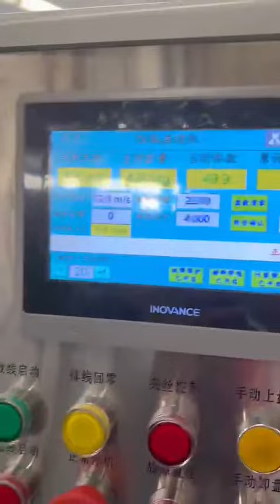SAW welding wire winding machine,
Material: low carbon steel wire-The semi-wire be provided by end user.
Finish products: φ2.0mm- φ4.0mm
SAW welding wire package: 25kgs coil/350kgs
This type of machine mainly used for SAW welding wire precision layer winding.
The material is from wire drawing machine (steel bobbin) and after this machine can make the package 25kgs coil or basket spool.
2,00mm--4.0 mm.
Plastic or iron ring (25 kg) 15m/s
Semi-Automatic Spool Winder
RE-SPOOLING MACHINES
Spooling machines
Semi Automatic Respooling Machinery,
Precision layer winder-Semi-Automatic,
FULLY AUTOMATIC RESPOOLING
respooling wire
Semi-Automatic Vertical Winding Machine
Semi-Automatic double Spool Winder
RESPOOLING MACHINES
Wire Spooling Machines
Fully Automatic Respooling Machinery
Compact wire respooling machine
Semi – Automatic Precision Layer Winder